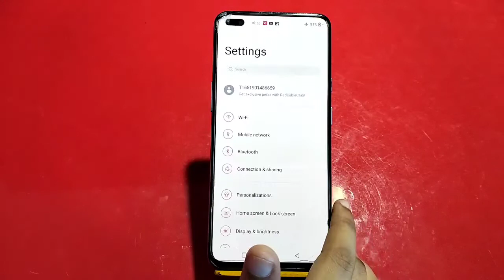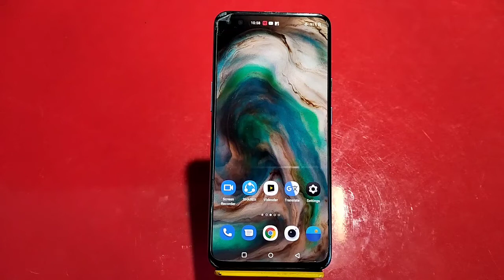How To Change Sleep Time In OnePlus 10T, How To Change Lock Screen Time In OnePlus 10T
How To Change Sleep Time In OnePlus 10T, How To Change Lock Screen Time In OnePlus 10T, Auto Screen Off Setting Kaise Karen,

Sleep_Time OnePlus 10T